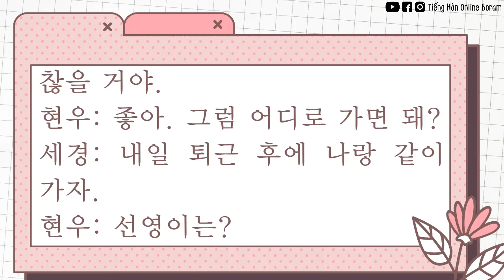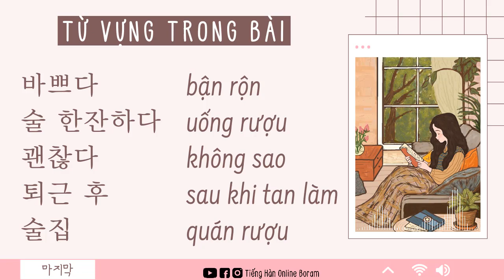🎧 Luyện Nghe Tiếng Hàn Qua Hội Thoại #3 | Luyện Nghe Tiếng Hàn Mỗi Ngày (Script ở mô tả)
👉 Đây là video luyện nghe tiếng Hàn qua hội thoại theo chủ đề có phụ đề song ngữ Hàn-Việt.
👉 Video luyện nghe tiếng Hàn với độ dài khoảng 3 phút nên nội dung ngắn gọn, nhẹ nhàng, đặc biệt phù hợp cho những bạn bận rộn.
👉 Với nội dung gần gũi thực tế, giọng đọc chuẩn Hàn và chậm rãi, có kèm ghi chú từ vựng ở cuối video và link học từ vựng trên quizlet nên giúp nâng cao kỹ năng nghe và vốn từ vựng nhanh chóng.
👉 Bên cạnh việc luyện nghe, các bạn tập nói đuổi theo để luyện phát âm, ngữ điệu và nâng cao khả năng giao tiếp luôn nhé!
📌 Các bạn có thể chỉnh tốc độ video cho nhanh hơn để nâng cao khả năng nghe.
💕 Hãy chia sẻ cho mình và các bạn khác cùng biết nếu bạn có cách dịch hay hơn nha.
💕 Nếu thấy video này hữu ích, các bạn hãy chia sẻ cho người khác cùng biết nữa nhé. Chúc các bạn học tập thật vui và hiệu quả.

⌛Timestamps⌛
0:12 Lần 1: Nghe không phụ đề
0:49 Lần 2: Nghe kèm phụ đề Hàn
1:25 Lần 3: Nghe kèm phụ đề song ngữ Hàn - Việt
2:00 Từ vựng cần nhớ

📘 Link đặt sách chuẩn từ SHOPEE:
👉 Sách luyện thi topik II:
(4 bộ đề thi mô phỏng+đáp án+dịch tiếng Việt và giải thích chi tiết)
(phân loại dạng đề+bài luyện tập cho từng loại+2 bộ đề thi mô phỏng+dịch tiếng Việt và giải thích chi tiết)
👉 Sách luyện dịch 3000 tiêu đề báo chí song ngữ Hàn-Việt (phù hợp để ôn câu 25-27 topik II)
👉 Trọn bộ sách tiếng Hàn tổng hợp sơ-cao cấp (kèm sách bài tập)
👉 Sách 3000 từ vựng tiếng Hàn thông dụng theo chủ đề